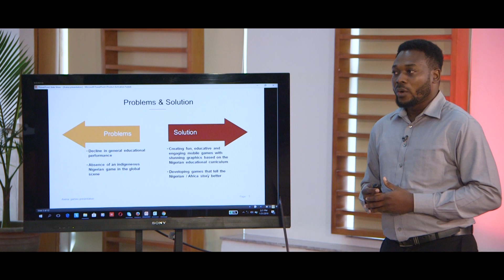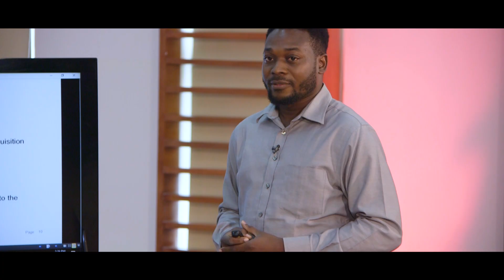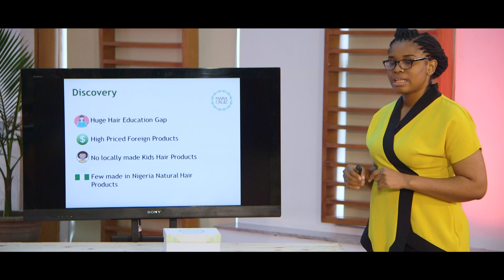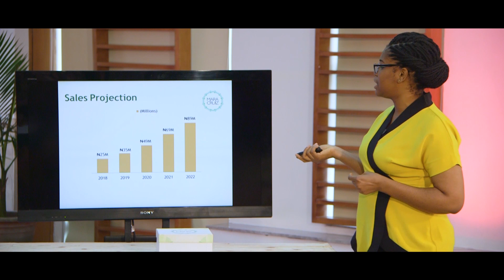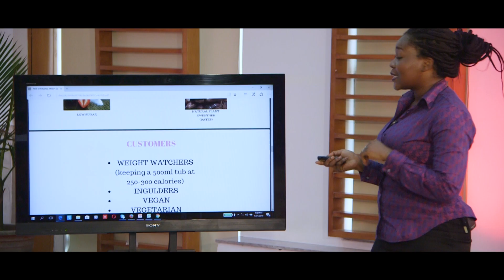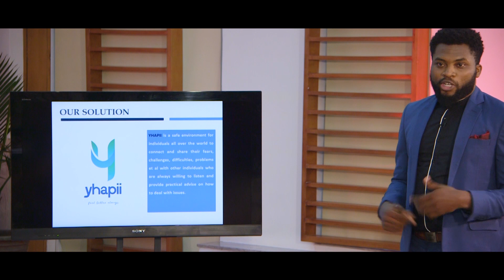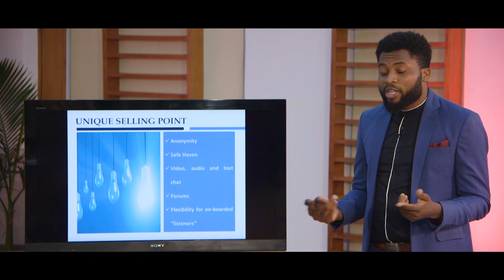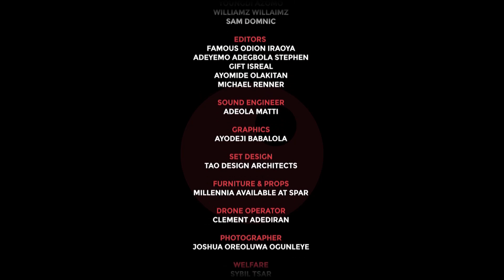S01 E08 Kiddies, Games & Gelatos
What will you do with N10Million?

Introducing The Pitch Nigeria - an initiative designed to help entrepreneurs build their business.

This episode of the Pitch Nigeria is about kiddies, Games & Gelatos. Witness contestants swimming for their lives in this intriguing episode.